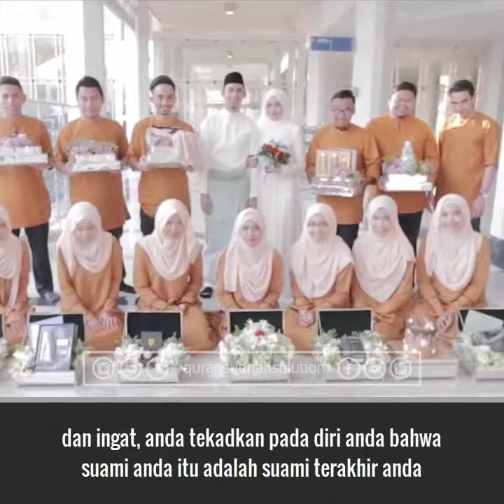One Minutes Booster Setia Furqon Kholid - 4 Kategori Hukum Islam Dalam Menikah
Nasihat untuk para singlelillah untuk memahami hal hal tentang pernikahan